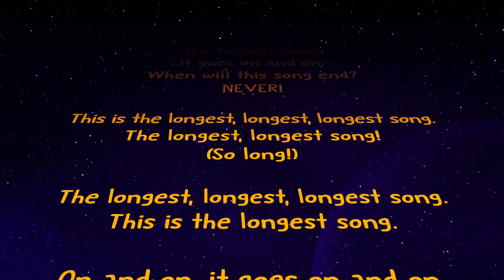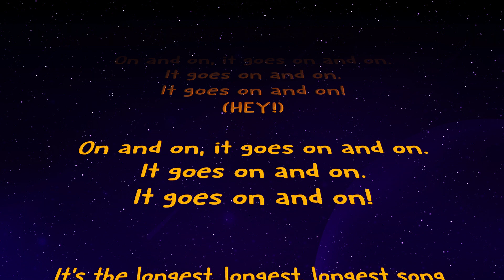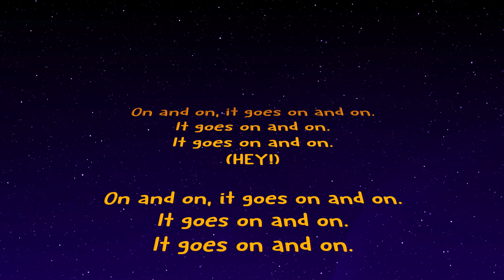The Longest Song Ever (Lyric Video) - SPACE BAND - Tom Fletcher & McFly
The official lyric video for The Longest Song Ever by Tom Fletcher & McFly, Taken from the new book and album SPACE BAND, available now!